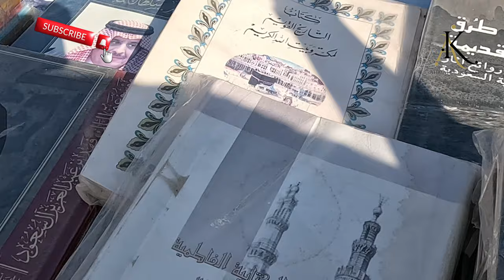Saudi Super Weapon & Donald Trump Ice cream Antique Bazaar - Umrah 2024 Riyadh - أسلحة سوبر السعودية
0:00 Intro
0:40 Ready for Grand Bazaar
3:00 Al Masmak Fort
04:10 Water Fun - Fountain
06:40 Donald Trump Kulfi
08:30 Antique Bazaar
08:50 Bid at the auction
10:20 Hollywood camera
10:42 Saudi Super weapon
12:30 Outro
Enjoy the vlog about Super weapon that we found in
Riyadh's antique bazaar

で見つけた超兵器に関するビデオブログをお楽しみください。
リヤドのアンティークバザール

Nikmati vlog tentang senjata Super yang kami temui
Bazar antik Riyadh

Nikmati vlog tentang Senjata Super yang kami temukan
Bazar antik di Riyadh

سپر ہتھیار کے بارے میں اس بلاگ کا لطف اٹھائیں جس میں ہم نے پایا
ریاض کا قدیم بازار

सुपर हथियार के बारे में उस व्लॉग का आनंद लें जो हमें मिला
रियाद का प्राचीन बाज़ार

আমরা যে সুপার অস্ত্র খুঁজে পেয়েছি সে সম্পর্কে ভ্লগ উপভোগ করুন
রিয়াদের প্রাচীন বাজার
از vlog در مورد سلاح فوق العاده ای که در آن یافتیم لذت ببرید
بازار عتیقه ریاض